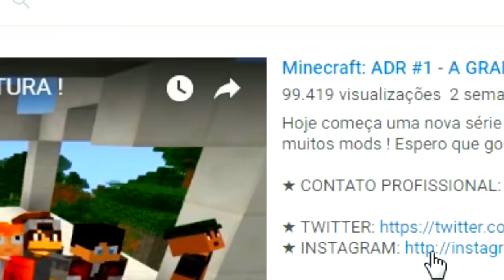Minecraft LUCKY PIXELMON - LUNALA SHINY vs RAYQUAZA SHINY ! A VIRADA MAIS ÉPICA !!